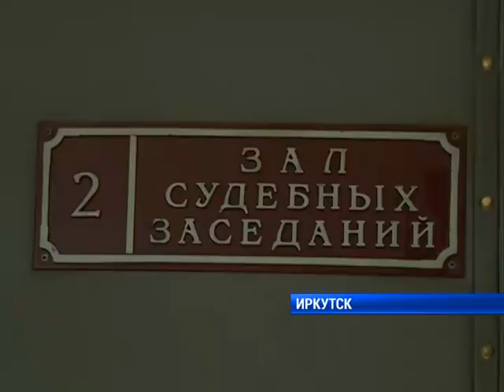Оправдательный приговор убийце вынесли присяжные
Сняли все обвинения. В Ленинском суде Иркутска коллегия присяжных заседателей вынесла неожиданный оправдательный вердикт мужчине, который зарезал своего знакомого. Подробности уголовного дела знает Владимир Пиханов.